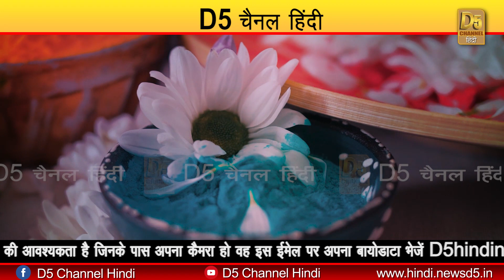होली का मजा लेना चाहते हैं तो कुछ नया करें। D5 Channel Hindi